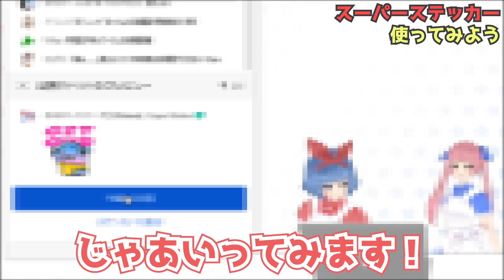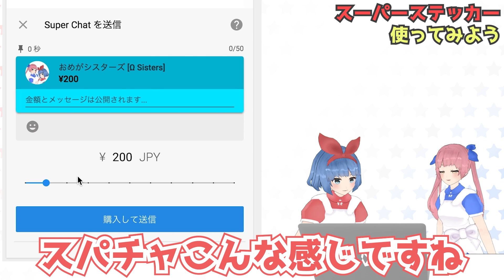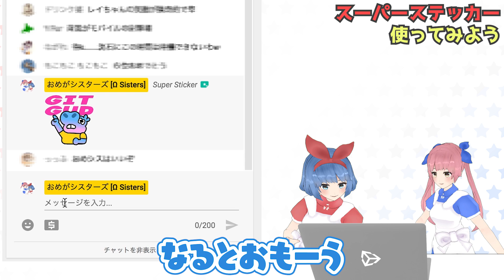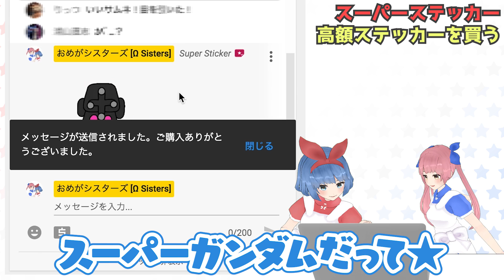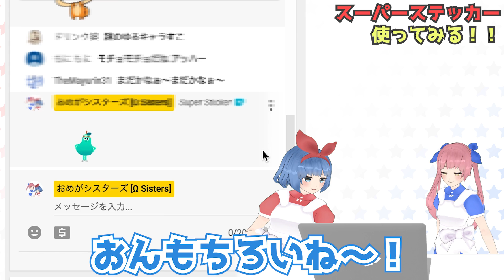スパチャを超える！？新機能「スーパーステッカー」がヤバい！！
Super Stickerを使わせてもらっています！！めっちゃカートゥーン！！！